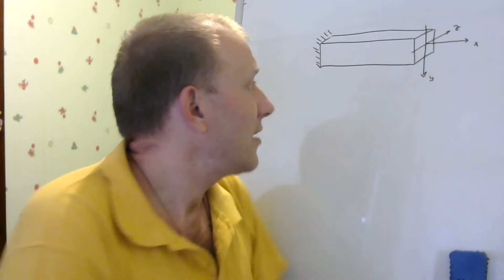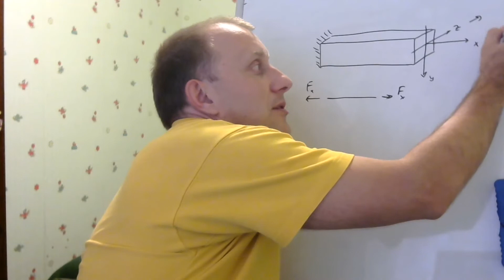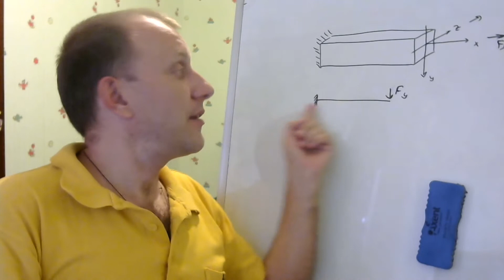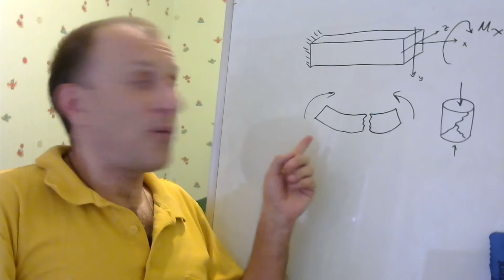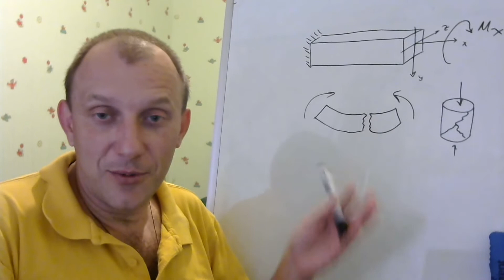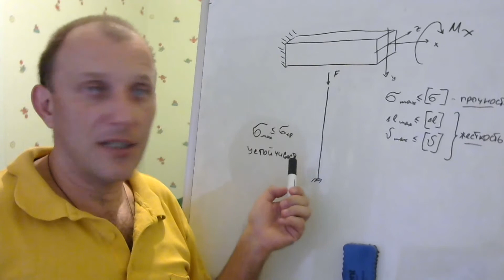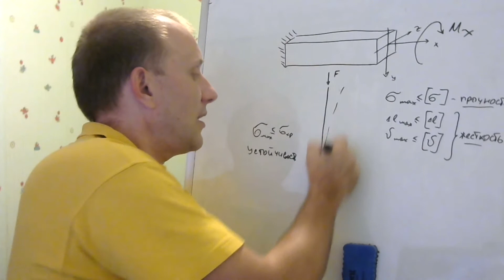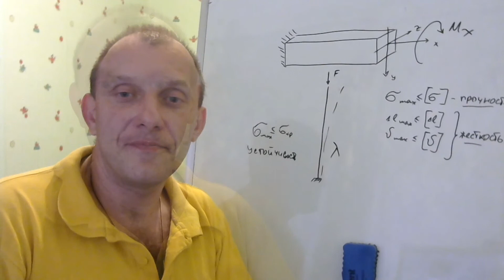Сопромат, о чем эта наука. О том что такое сопротивление материалов простыми словами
Что такое сопротивление материалов о этом в видео с рисунками и примерами в доступной форме.
Сопротивление материалов или сопромат, о чем эта наука. Что такое сопротивление материалов, что изучает сопромат. Кратко, за 7 минут объясняются основы сопротивления материалов.

Сопромат это наука о прочности жесткости и устойчивости. На этом канале сопромат для чайников.

В видео вы узнаете о чем наука сопротивление материалов и что изучает сопромат.

Основы сопротивления материалов в этом видео и на канале. Виды деформаций, прочность, жесткость, устойчивость.

- skype: zabolotnyiAN
- комменты к видео

Получите первую консультацию бесплатно!